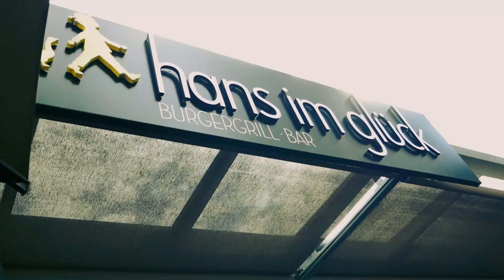MAKING NEW FRIENDS IN LEIPZIG GERMANY | Travel Vlog | Kathil Adventures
This is day 2 of our travels! We have made a new friend the previous evening at our Airbnb and are out exploring more of Leipzig together!

We explored the botanical gardens, which honestly the highlight was the butterflies.

We made our way to lunch but in between had a little dance session.

Later we went back again to the Battle of the Nations for the second time to fly the drone. Then we explored the Leipzig Wildpark with all the rescued animals.

Finally we had dinner again with my high school mate Carla before we took the bus to Austria!

Software:
Premiere Pro
After Effects

Cameras:
Lumix G85
Osmo Pocket

Microphone:
Samsung Note 9 voice recording
Lumix G85 inbuilt microphone